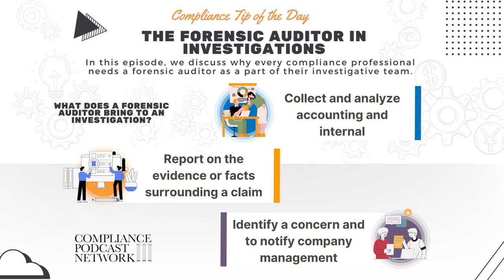Compliance Tip of the Day: The Forensic Auditor in Investigations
Join us as we explore the latest industry trends, share best practices, and demystify complex compliance issues to keep your organization on the right side of the law. Tune in daily for your dose of compliance wisdom, and let’s make compliance a little less daunting, one tip at a time.

In this episode, we discuss why every compliance professional needs a forensic auditor as a part of their investigative team.